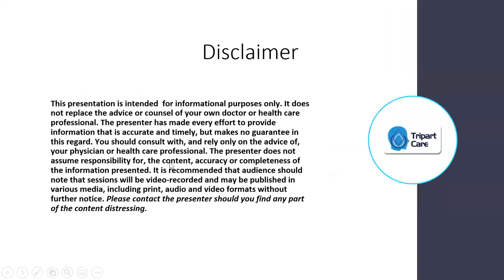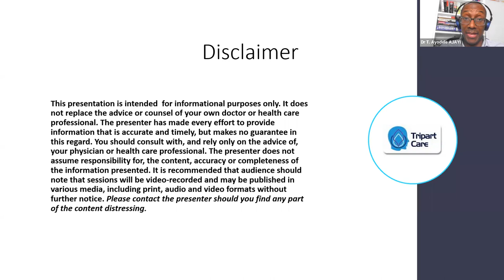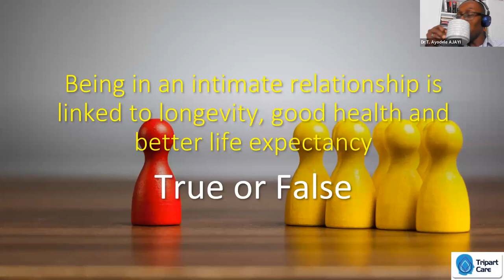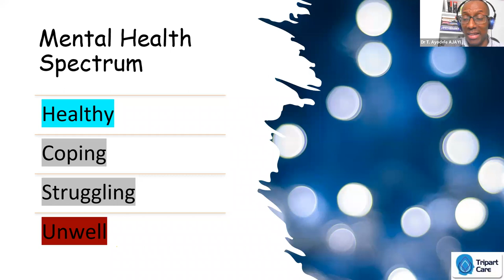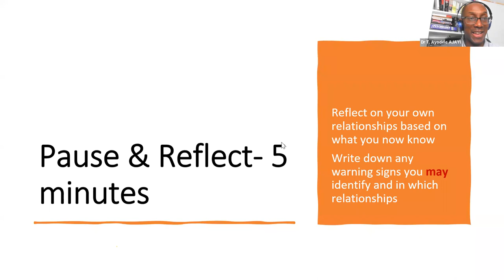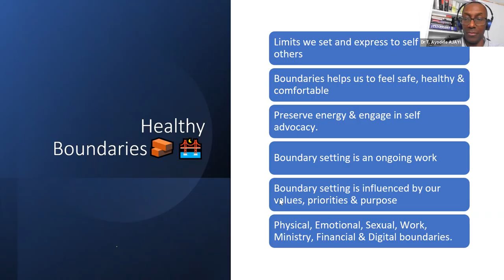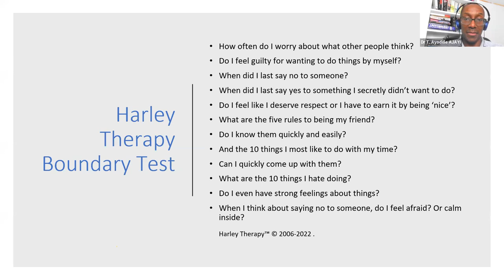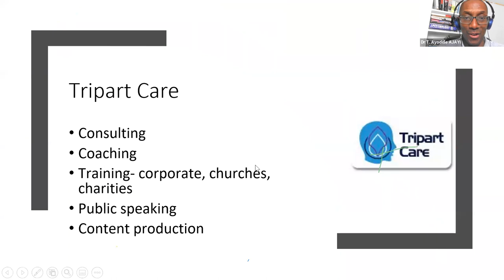Toxic Relationships- How to recognise and recover from them (Feb 2022 Tripart Care Well Being Hub)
Research shows your physical👩‍🔬, emotional, mental🧠 and financial 💷well-being is heavily influenced by your relationships. 🔺️ Toxic ☣️☣️ relationships are killers in the real sense. That is not just romantic, as  all relationships can be toxic- family, parenting, sibling, work, friendship, business, leadership, mentoring and followership alike.
👉 What are toxic relationship red flags🚩🚨?
🛠 What structured tools are there to assess your relationships?
👑 How about toxic leadership styles? 🔰🦁🤴
👉 What are the psychological weapons🔫💣 that perpetuate toxicity?
👉 How do you set healthy boundaries🤺🧱🧱 in all your relationships?
👉 How do you recover🏥🏨 from  toxic relationships?
🤗🤗 How do we as a community support  victims 😮 of toxic relationships?
This recording of the February 2022 Tripart Care Hub Emotional Well-Being Hub shows a live video of the event along with the power points and unedited dialogue.